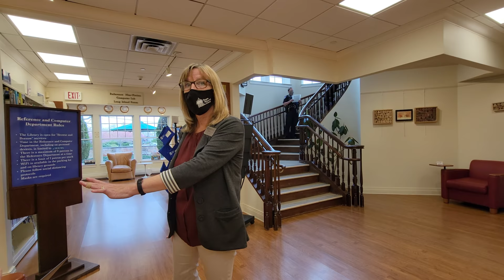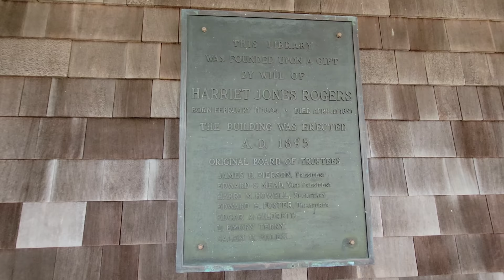DIRECTOR "KAREN" AND SOUTHAMPTON POLICE GET EDUCATED ON THE CONSTITUTION! FAIL! WALK OF SHAME!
Southampton Public Library

While I was exercising my first amendment right to film in public. The receptionist, security and library director all became hostile and attempted to violate my rights. They called the south hampton police insisting I was violating "policy" I explained forcefully and respectfully that policy doesn't trump the constitution of the United States. After speaking with her chief the SGT. Relayed to the director that I was withing my rights and promptly left. Everyone in the situation was educated. Another win for the constitution!

I receive many emails of support from you guys and I answer everyone one of them. You all are greatly appreciated!

HELP US TRAVEL UP AND DOWN THE EAST COAST!